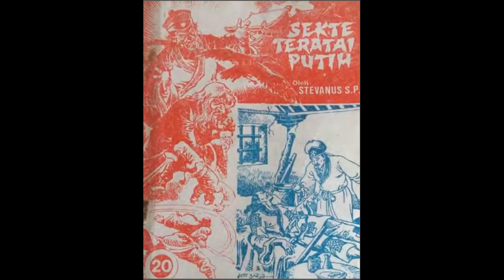Seri Cerita Silat Sekte Teratai Putih Jilid 20